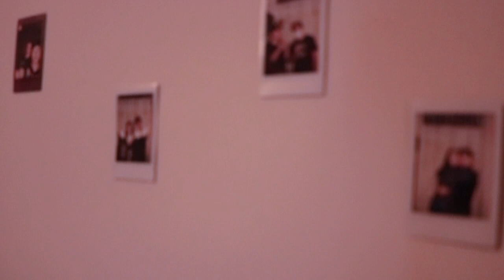SCOOBY DOO TRAILER 2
SCOOBY DOO TRAILER TWO